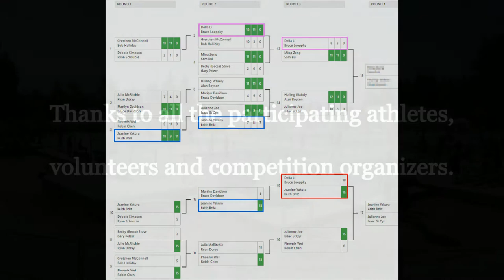2021.07.25 -Mix4.0 -round3 -Della Li +Bruce Loeppky vs Jeanine Yakura +Keith Briz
14601 20th Ave Surrey, BC,  V4A 9P5, Canada
July 25, 2021
Mixed Doubles Skills 4.0 and under, any age.